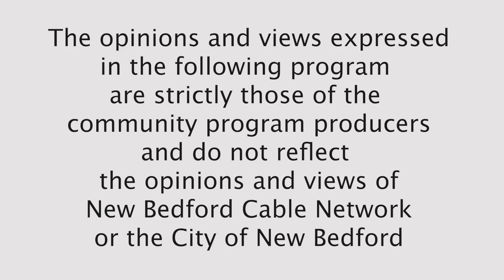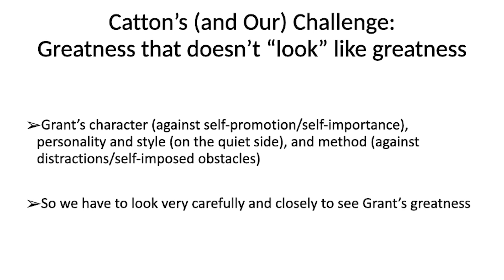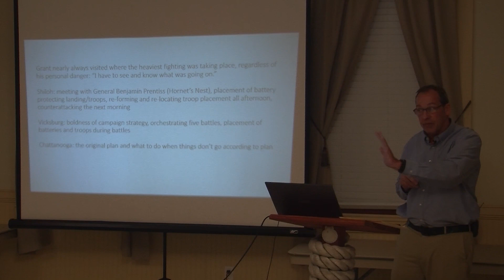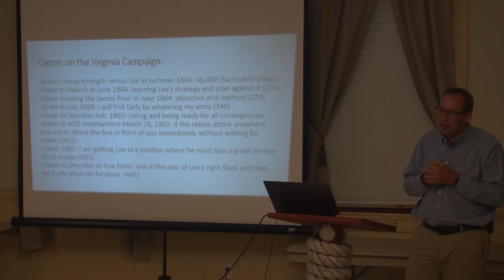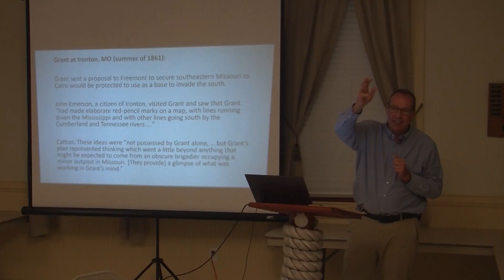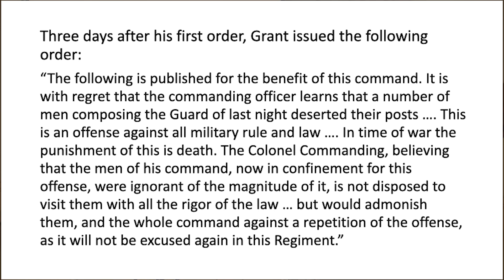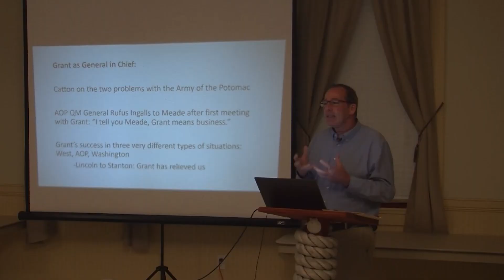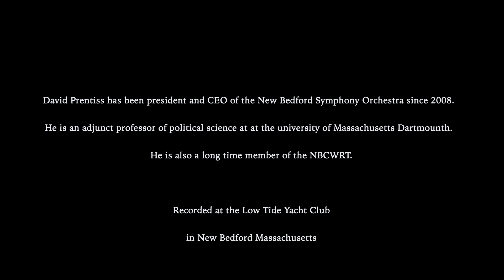NBCWRT October meeting 2023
David Prentiss discusses author/historian Bruce Catton's view and opinions of General U.S. Grant